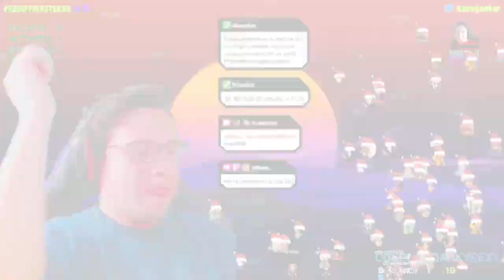EL HILLBILLY SAPEE